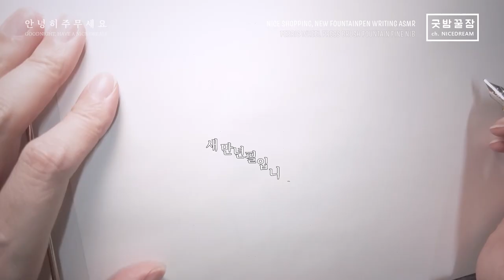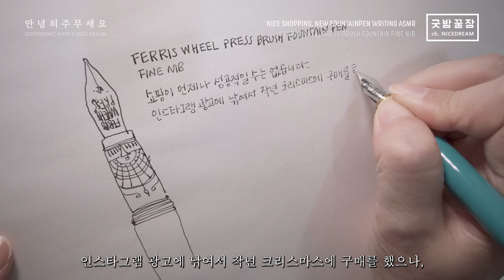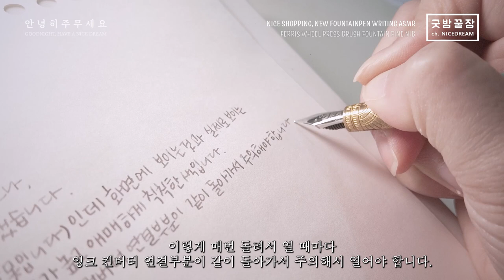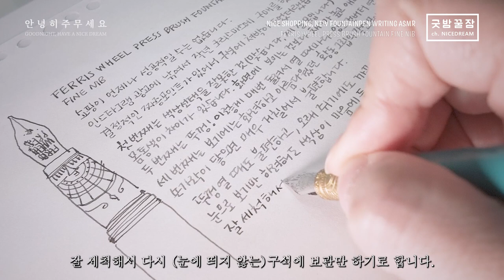페리스휠프레스 브러쉬 만년필 소리가 들리는 ASMR, NO TALKING, RELAXING, 굿밤꿀잼 나이쓰쇼핑, 나이쓰드림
캐나다 브랜드인 페리스휠프레스의 만년필입니다.
저는 쇼핑에 실패한 과거의 자신을 자책하며 잠이 들겠지만,
여러분은 안녕히 주무시기 바랍니다.
PEN : Ferris Wheel Press Brush Fountain Fine Nib
INK : 이로시주쿠 키리사메 IROSHIJUKU KIRI-SAME